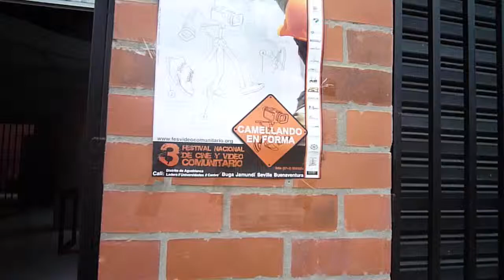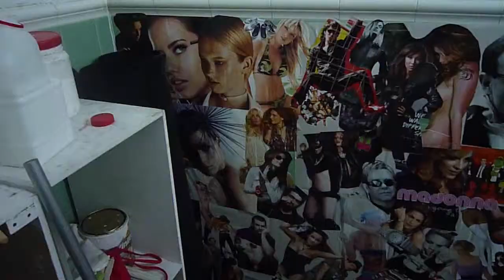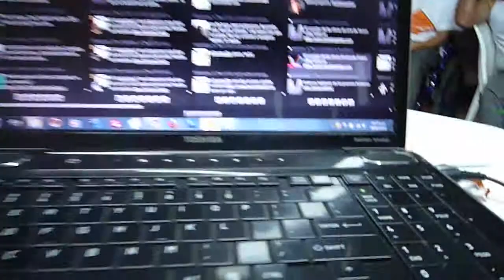Día 2 del festival de cine y video comunitario, Cali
Me he demorado como 5 meses para volver a publicar. Pero este video, largo, variopinto en calidad, y con mucho carro recorriendo Cali, demuestra que en un día se pueden hacer muchas cosas (buenas y malas), y como yo he vivido bastantes días, tengo en mis archivos un montón de vainas por contar.

Debo agradecer, y ofrecer disculpas, a la organización del Festival, que nos dió (por lo menos los pasajes, la comida y la quedada) para ir a contar nuestro cuento, y nos sacó de la cárcel (igual ellos, y el comandante (menos los policías) entendieron que solo estábamos fumando un porro y hablando mierda (o sea, cine), y nos mostró una parte hermosa y vital de la capital del Valle del Cauca.

Se vienen, si el tiempo y las ganas dejan, muchos videos (o pocos) que muestra que la vida es un continuo pasar de fotogramas que nunca se volverán a repetir.

Era septiembre (u octubre?) el año 2010, estaba más joven, era diferente. Es el pasado.